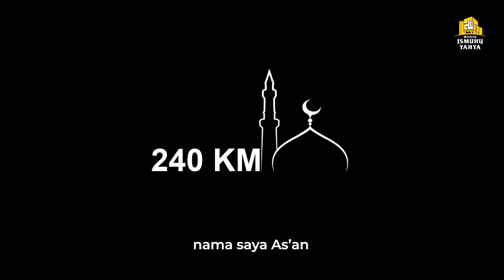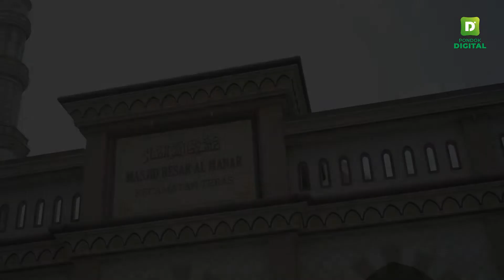film Dokumenter Pasar Bahagia 240 KM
Film ini dibuat dengan tujuan memotivasi para jamaah di masjid-masjid yang ada di seluruh indonesia, untuk memakmurkan masjid perlu ada yang namanya program

dalam film ini program yang mendatangkan ribuan jama'ah sholat subuh, bahkan jama'ah dari 240 KM juga ingin hadir di program ini

bukan programnya yang hebat, tapi ketika masjid dibangun bukan hanya untuk tempat shalat melainkan untuk memberikan kontribusi serta manfaat untuk kemaslahatan umat